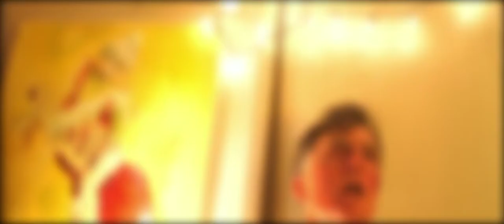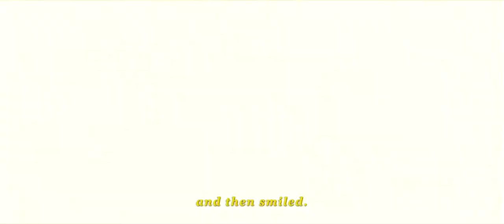HASSAN SAID - Directors Reel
the reel includes work of directing, producing and writing - 2017